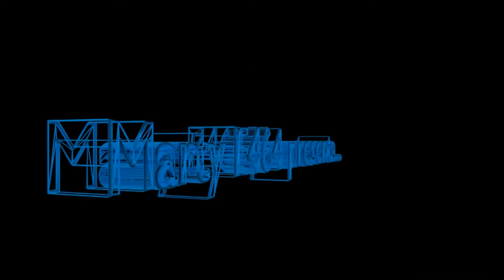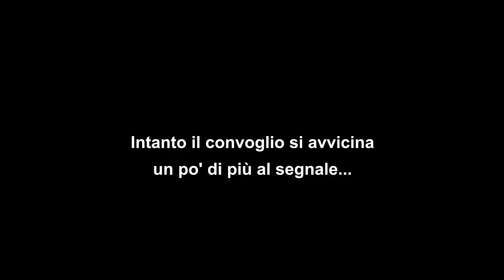G2000.23 DPO DA' LA PRECEDENZA AD UN ETR350 - 19/04/2022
Il treno merci San Giacomo di Guastalla-Ravenna, arriva al binario 1 della stazione di Gaibanella, capeggiato dalla G2000 n°23 del parco di Dinazzano Po.
Poco dopo transita sul binario 2 il Regionale 17630 Ravenna-Ferrara, in direzione opposta e successivamente il merci riparte alla volta di Ravenna.